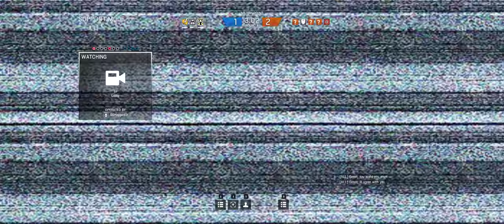Rainbow Six Siege + Part 420 + Bank TDM Bomb + cts crew